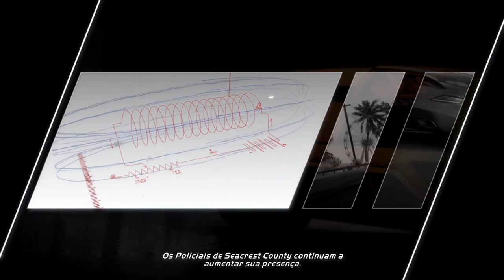Need for Speed: Hot Pursuit #4